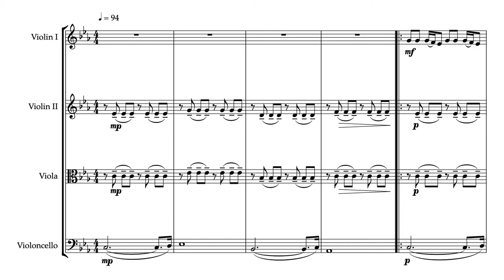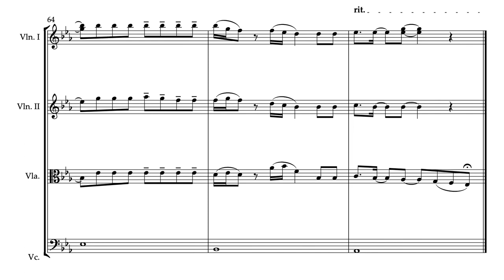WRECKED - Imagine Dragons | String Quartet Sheet Music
➡️ The SHEET MUSIC for Wrecked by Imagine Dragons arranged for String Quartet is available for download at: 🎼

👉 If you appreciate my work and would like to support me, please consider leaving a donation. Your contribution will help me continue to produce quality content for you to enjoy. Thank you so much for your generosity!

Key: C Minor
File Type: PDF
Arranged for: String Quartet (2 Violins, Viola, Cello)
Arranged by: Norbert Kurunci

Imagine Dragons has recently released a song called “Wrecked” – behind this mellow rhythm is also a sad song which talks about moving on from a beloved departed person that gave a big impact in an individual’s life.

Imagine Dragons has been known as a band with strong songs that gives confidence boost and inspiring messages to their listeners. But their new single has a solemn and sorrowful message that depicts a life that is full of joy and light when that person is around, but left earth and did a lot for another person that changed his or her whole life because of their guidance.

Wrecked means wrecked from a feeling of having someone leaving you because of sickness in life. This will relate to many listeners or their fans that have lost their loved ones in life and left a huge gap of lessons and contributions to their lives.